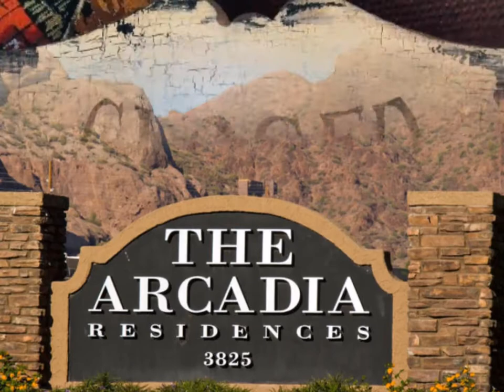Great job Roxanne Sanchez!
3825 E Camelback #243